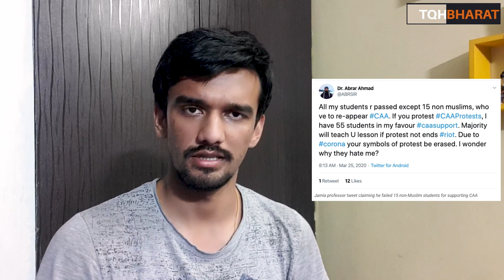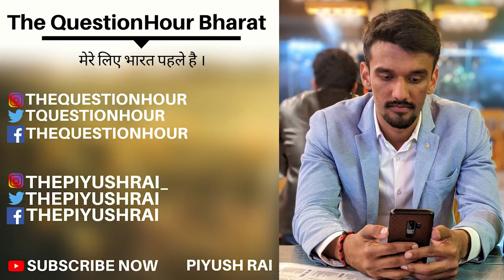Teachers Don't Discriminate|Jamia Asst Prof Faild Non Muslim Students for supporting CAA| Piyush Rai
Don't let this happen again.

its Bharat Not any Islamic Country.